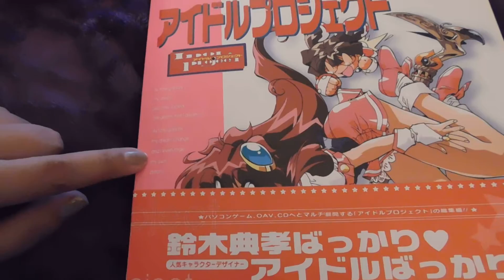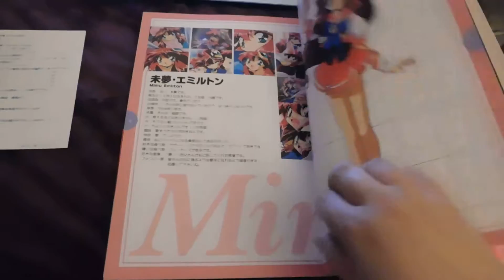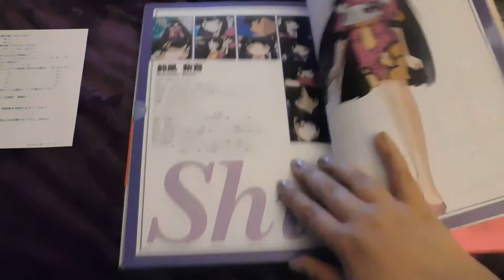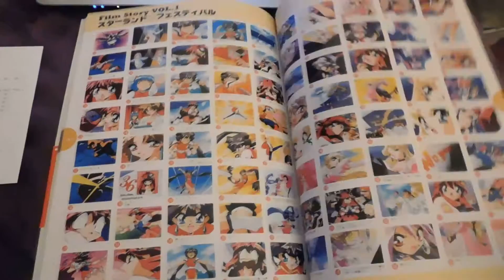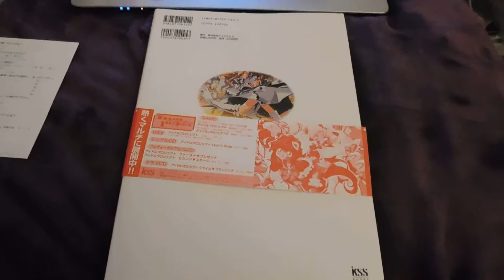Idol Project Artbook Perfect Collection